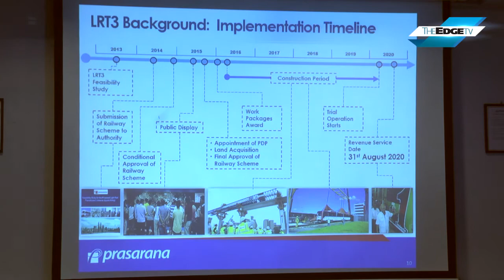LRT 3 to commence works in 1Q2016, complete in Aug 2020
Folks in the Klang Valley may get to see the unveiling of LRT line 3 on Merdeka day, 5 years from now.